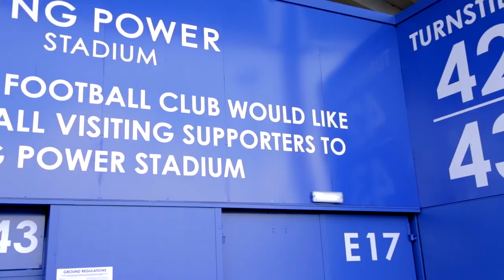THE FOX MEN - We're The Blues Anthem (feat. Jobber & Winks)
Its finally here!! The Leicester City Anthem from all the fans! Can you spot yourself in the video? BLUE ARMY FOREVER!
Lyrics Below :)

Performed by Mark Winkles & Lee Jobber

Verse 1:

We've got Albrighton on the left
We've got Mahrez on the right
Drinkwater to Vardy
Now he's got the goal in sight
A team full of passion
A team full of pride
We put all the clubs to shame
So we're drinking all your pints

Chorus:

Cos we're the blues
We're the blues
We're the foxes
And we break all the rules
We're the blues
We've got so many goal scorers we cant lose

Verse 2:

Schemeichel in goal
He looks 10ft tall
He keeps his clean sheet
When Huth's in the wall
When Kante's on the ball
Everything's okay
If you want your team to lose
Bring 'em down to Filbert Way

Chorus:

We're the blues
We're the foxes

Verse 3:

Ranieri running the show
But you already know
He made us believe
What we can achieve
They said 5000/1
Surely that was worth a punt
We are Leicester City
And we do what we want!

Chorus:

We're the blues
We're the foxes

Chant:

The great escape was vital
Now we're gonna win the title!